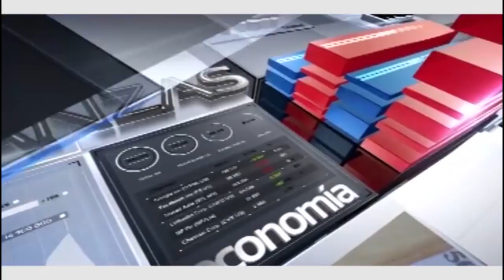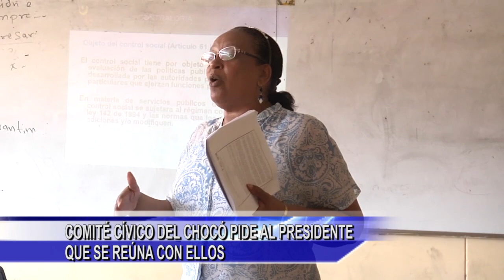CNC NOTICIAS CHOCO 9 SEPTIEMBRE BLOQUE 2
CONTINUA CERRADA LA VÍA QUE CONECTA AL BARRIO LAS AMÉRICAS CON LA ESMERALDA

PENSIONADOS EN CONDOTO PADECEN DE LARGAS FILAS A LAS AFUERAD DEL BANCO PARA RECLAMAR MESADA.

COMITÉ CÍVICO DEL CHOCÓ PIDE AL PRESIDENTE QUE SE REÚNA CON ELLOS